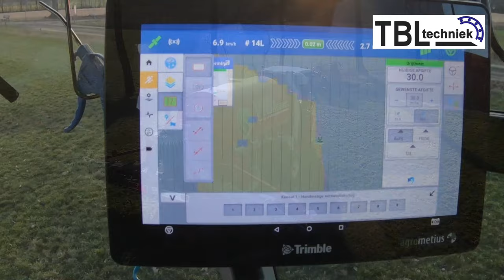TBL bemester Compact Profi 9.75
TBL bemesters  Compact Profi 9.75